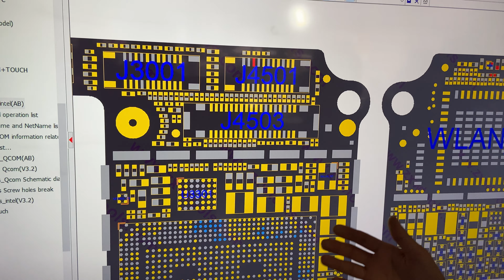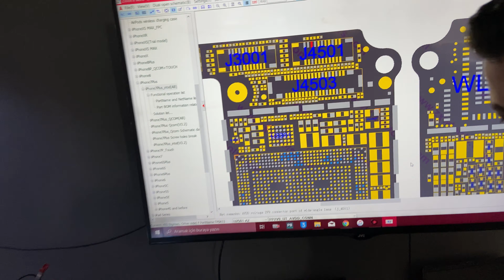iPhone Kamera Entegre Arızası Hakkında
Kamera arızaları çoğu zaman kameradan kaynaklanmaz, anakart kaynaklı arızalarda servisimizden destek alabilirsiniz.